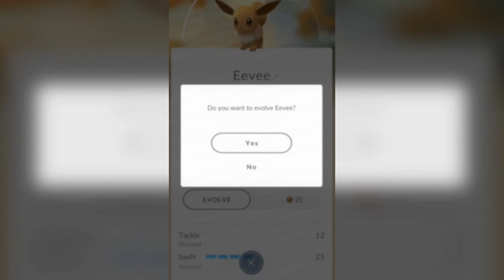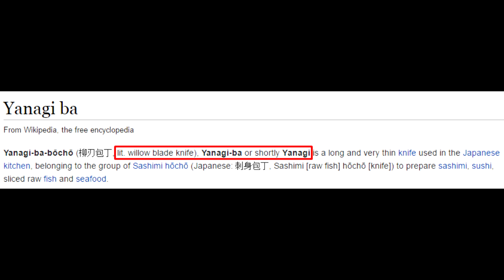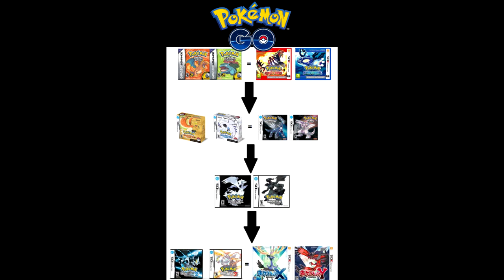LA TEORÍA MAS GRANDE DE Pokemon GO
Te presento la teoría mas interesante y creíble sobre la cronología de Pokémon GO.

Toda la música es parte de la banda sonora de Pokemon pero en versión orquestra!

Pokemon GO Teorias, Teorias Pokemon GO, Pokemon GO Teoria Visita mi tienda de ropa limitada!